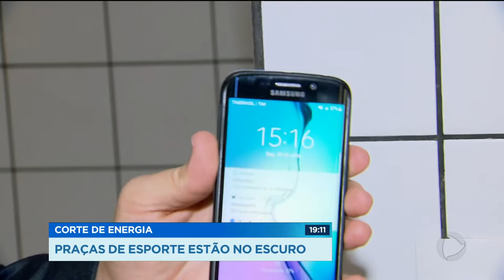GR - Corte de energia: praças de esporte estão no escuro - 30-07-2018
Porquê não pagaram a conta de luz. E o pior é que amanhã, tem jogo do atlético no estádio olímpico e, no fim de semana, prova da stock car, no autódromo.